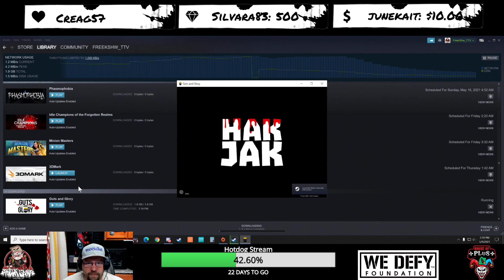+PLuS+ Chillin and Chattin - !raffle